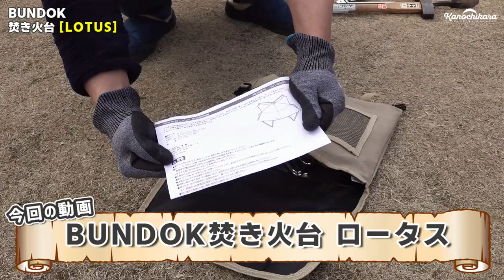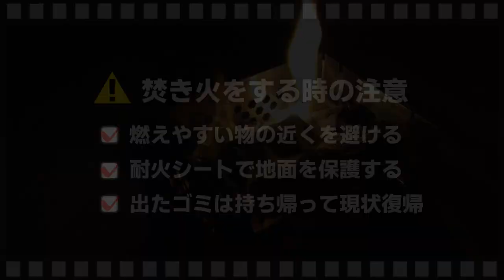5000円以下で買えるBUNDOK(バンドック) 焚き火台 LOTUS (ロータス)をレビュー【キャンプ道具】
サダさんが新しく購入した焚き火台、バンドックの「ロータス」を初めて使うということだったので撮影してきました。

バンドック焚き火台（ロータス）

ソロキャンプ用にちょうどいい感じで、薪が切らずにそのまま乗せられるのは嬉しいサイズなんじゃないでしょうか。
重さも1kgと軽量なのですが、上下で火床を支える構造なので結構頑丈。
焼き網も付いているのでそのまま肉を焼いたりもできる焚き火台でした。

↓スケーター×かの地からで開発したメスティンはこちら↓

OneTigrisテント